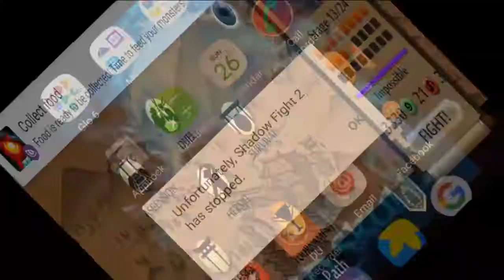Shadow fight 2 Accensoin+Challenge Battle